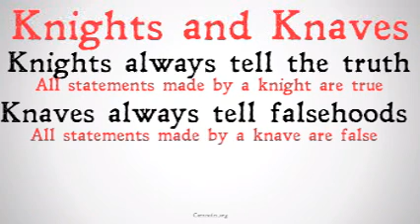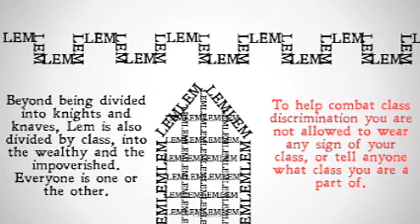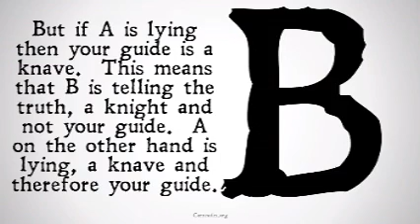How to Climb the Social Ladder in Lem (Knights and Knaves)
The Fifth puzzle in the series A February Fortnight of Knights and Knaves.  In this puzzle you must attempt to negotiate the delicate social graces of Lemenese society and win yourself a spouse.